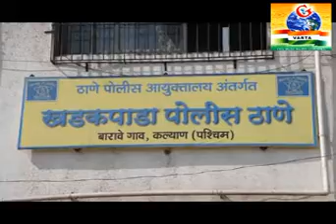khadakpada crime x264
नए और पुराने नोटों की हेरा फेरी करने वाले २ अपराधी खड़कपाड़ा पुलिस के हत्ते चढे